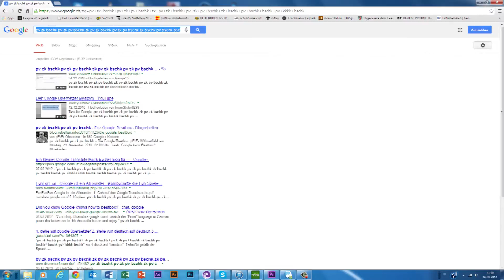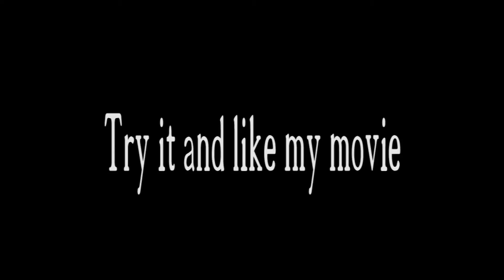How can google Beatbox?